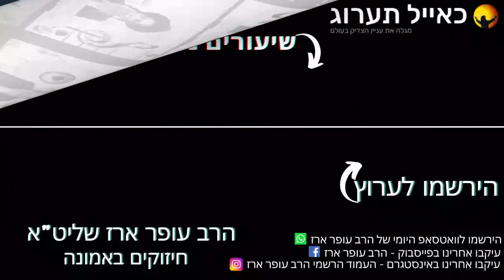הרב עופר ארז - להאיר בתוך הבית